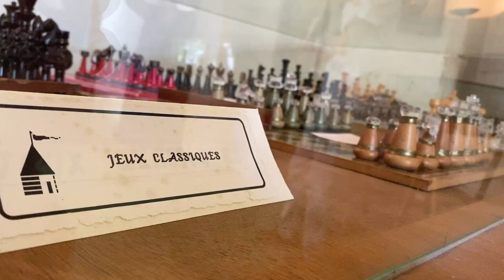LHV Reportage au musée du jeu d'échecs à Scorbé-Clairvaux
Avant l'ouverture des Heures Vagabondes avec le concert de Bénabar à Lencloître, on a visité le musée du jeu d'échecs à Scorbé-Clairvaux ! ♟️
N'hésitez pas à y faire un tour ! 🏰